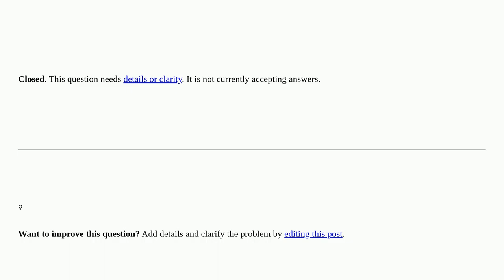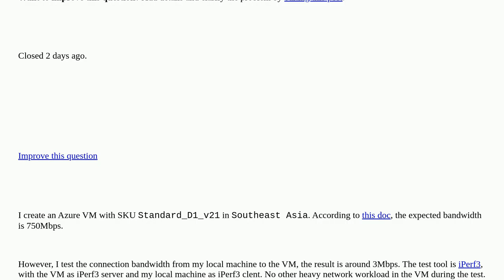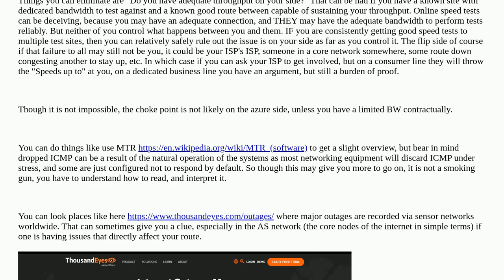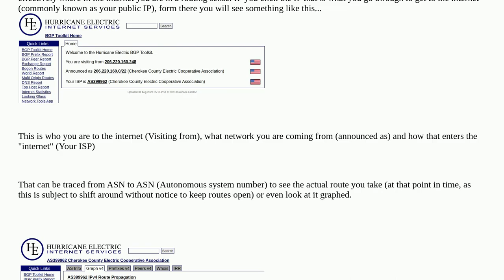How to find the bottleneck of network bandwidth from local machine to Azure VM and improve it? cl...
How to find the bottleneck of network bandwidth from local machine to Azure VM and improve it? closed

A special thanks goes out to the community

  bandwidth azure virtual-machines